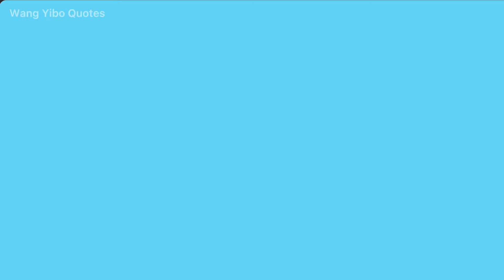[Eng Sub] Wang Yibo Interview Ji Xiangkong Gank Your Heart 王一博 陪你到世界之巅 季向空 为你煲汤 20200122